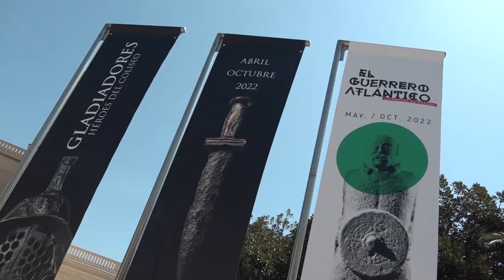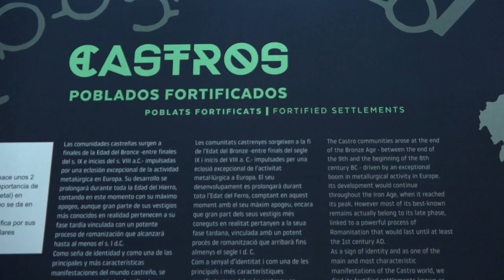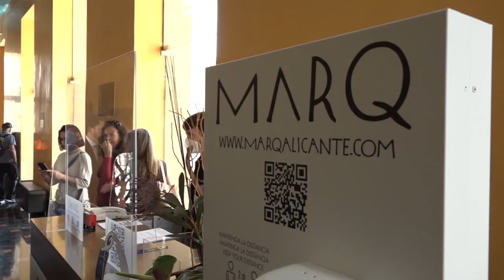El MARQ de Alicante expone uno de los collares con más oro de la Prehistoria